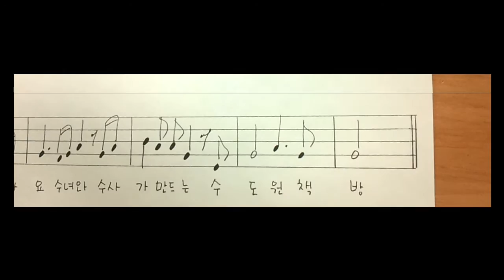수도원 책방 logosong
수도원 책방(수녀와 수사가 만드는 팟캐스트)의 로고송.
음악 황난영수녀, 노래 박미라 수녀.
수도원 책방은 황인수 이냐시오 수사님과 김경희 젬마 수녀님이 진행하고 매주 수요일에 업로드 됩니다. 수요일엔 수도원 책방~